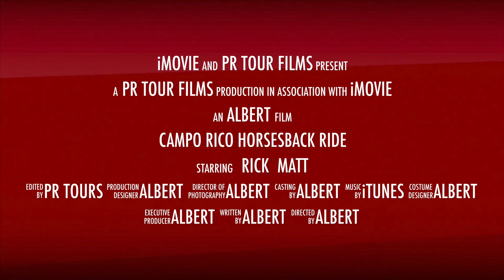Campo Rico Horsesback Ride